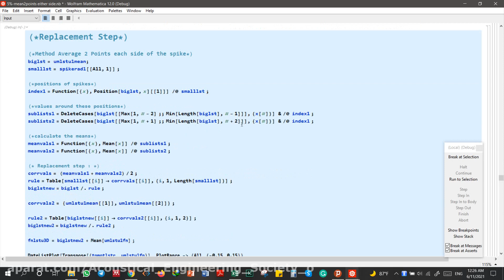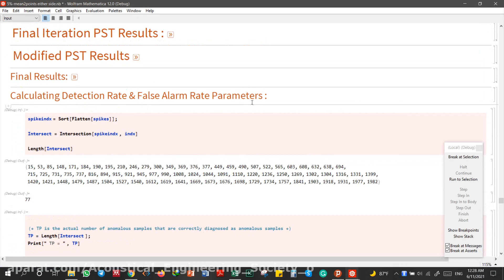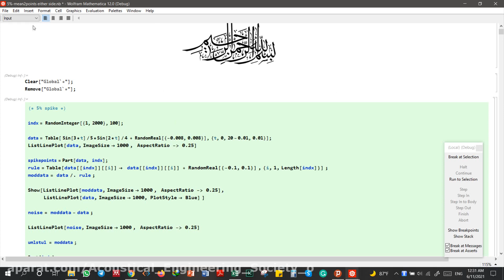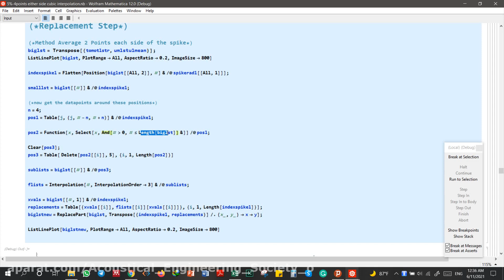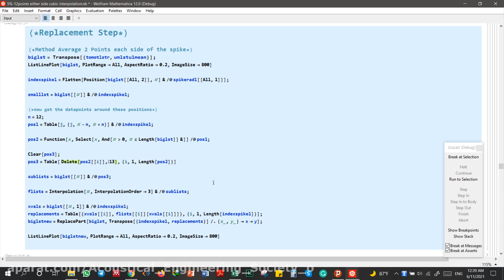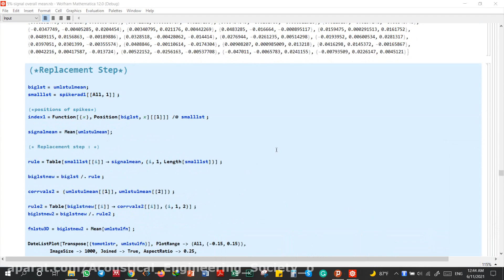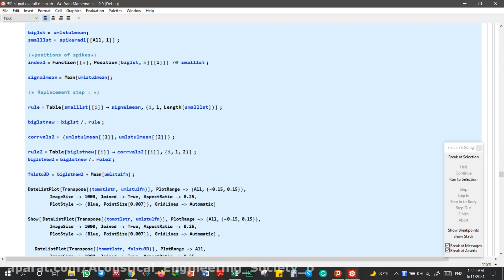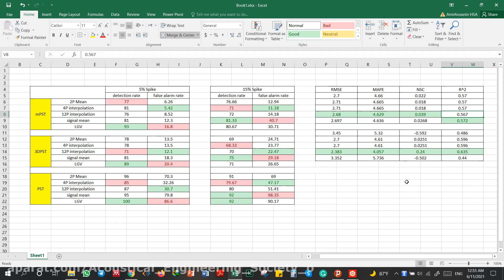22 Spike replacement methods their performance on real FATS data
Acoustic Tomography
Despiking
Iran